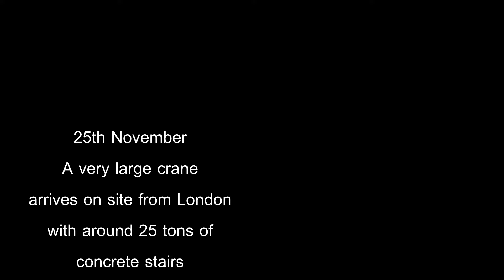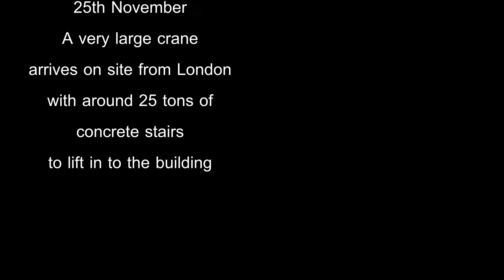Nov 03-Dec 03 extended rough edit 19'42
A quick edit of November to December 3 2015
Some audio, some realtime video, stills, time lapse.
Scaffolding, floors, cranes, stairs and cement and more .
1.3Gb 1080p some software zoom has been used and as such some pixelation occurs occasionally.